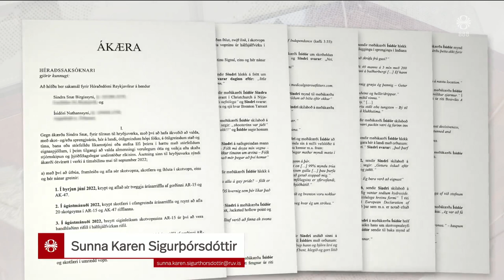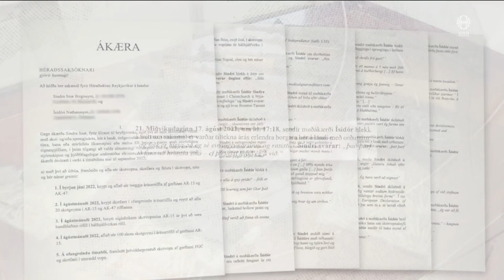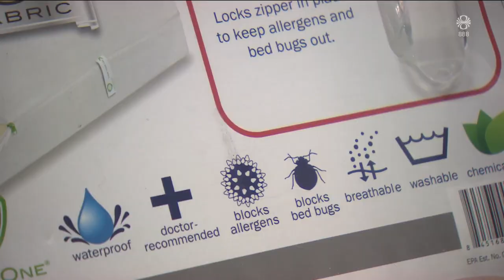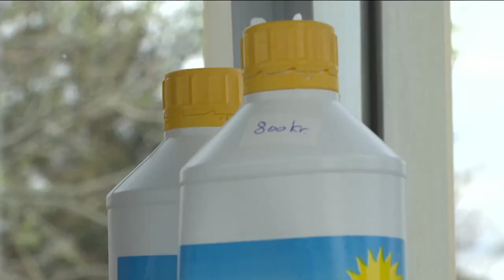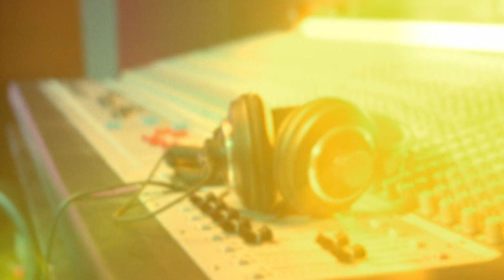Fréttir - 12. jún 2023